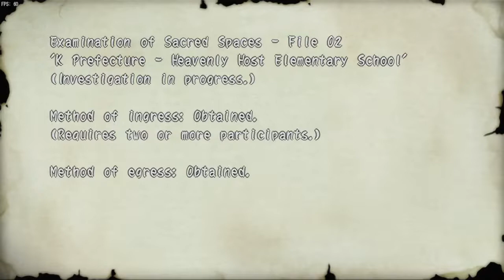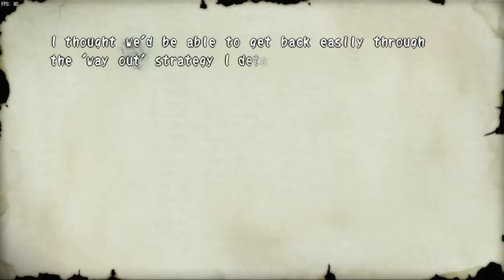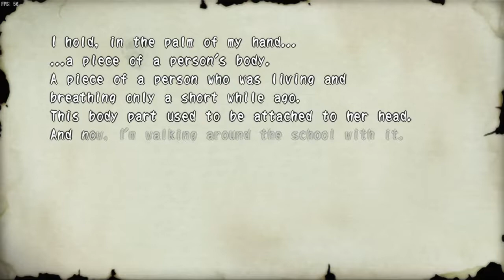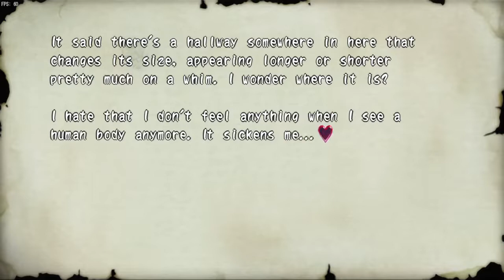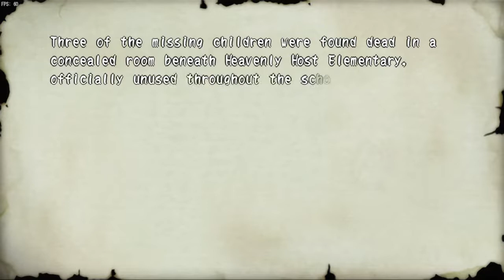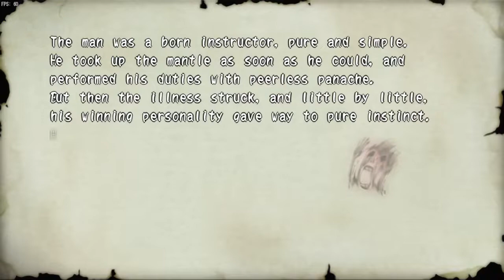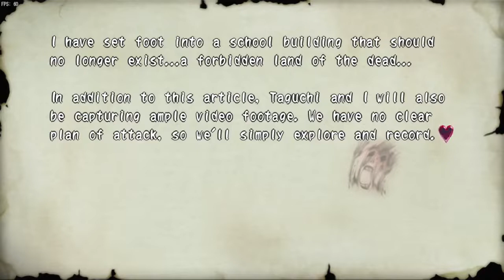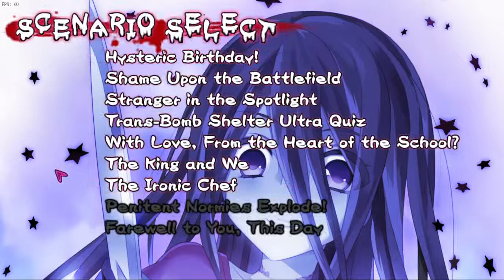Should Have Just Waited- Corpse Party: Sweet Sachiko's Hysteric Birthday (Part 18)- GamesRHard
Howdy Neighbors!
This is Corpse Party: Sweet Sachiko's Hysteric Birthday Bash, a spin off Corpse Party game that takes place on Sachiko's birthday! This time: I realize just how bad my timing is.